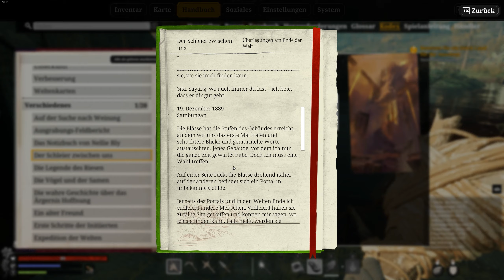Auf in unsere Heimatwelt! | Nightingale 03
NIGHTINGALE ist ein Survival-Game das uns durch unentdeckte Welten Reisen lässt - und wir bestimmen mittels Karten, wie die Welten aussehen sollen!

♢ Epic Store Creator-Tag: DAKIEKSDE

♢ Privat: basti[at]dakieksde.de